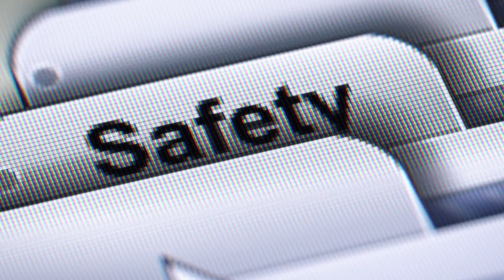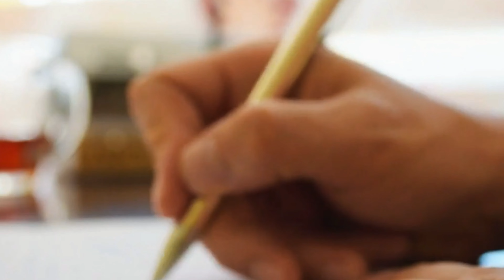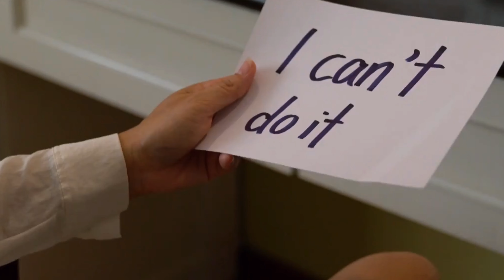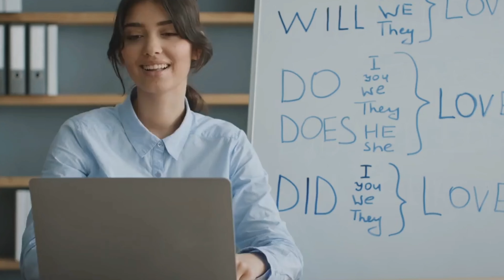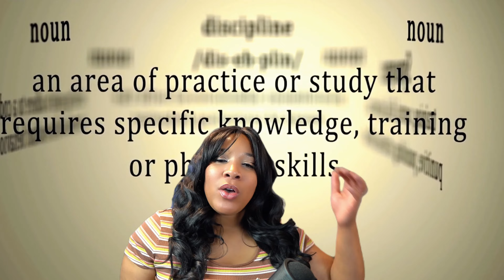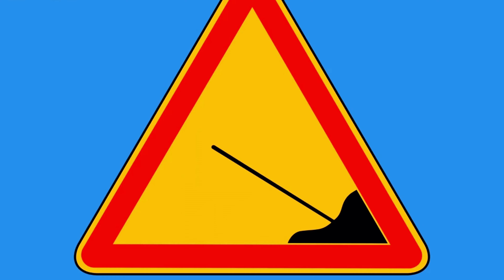Feeling Stuck?🤔 This Video Might Spark Your Creativity💡Break Free from Creative Block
✨Creative Blocks SUCK✨ I made this video to inspire us all and hopefully give us some momentum to get it going again. Thank you so much for being here!

Porshia Vonne

My camera gear - Lighting - Home Studio Setup

🌟Unlock Your Creativity and Say Goodbye to Creative Blocks! 🌈

Feeling stuck or uninspired can be a daunting challenge for anyone in the creative field, whether you're an artist, writer, musician, or simply seeking more creativity in your daily life. In this video, we dive deep into the fascinating world of creativity, exploring how our brains conjure up the unimaginable and how we can tap into this incredible power to overcome creative blocks and unleash our full potential.

✨What's Inside:
- **The Magic of Creativity**: Discover the unpredictable nature of creative thought and the astonishing things we can create.
- **Overcoming Creative Blocks**: Learn strategies and tips to break free from creative stagnation and find your spark.
- **The Power of Environment**: See how your surroundings can significantly influence your creative flow and how to optimize it.
- **Emotional Influence**: Understand the deep connection between your moods, emotions, and creative output.
- **Opening Up to New Experiences**: Embrace change and new ideas to fuel your creativity in ways you've never imagined.
- **Turning Challenges into Opportunities**: Find out how to use limitations and challenges as a source of creative inspiration.
- **Practical Tips for Everyday Creativity**: From setting up a creative workspace to practicing mindfulness, get actionable advice to boost your creativity.
- **Inspiration Through Action**: Discover the balance between discipline and spontaneity in your creative work.

Whether you're battling writer's block, looking for inspiration for your next art project, or just want to add a creative touch to your life, this video is for you!

Remember, creativity is not just about the outcome; it's about the journey. Let this video be the first step on your path to rediscovering the joy and freedom of creative expression. Watch now and transform the way you think about creativity and blocks. Let's inspire each other to be better, each and every day. Peace and creativity to all! ✌️💡

Porshia Vonne

Songwriting Tips
Songwriter

what to do when you have a creative block
creative block music
creative block graphic design
creative block architecture
creative block photography
creative block